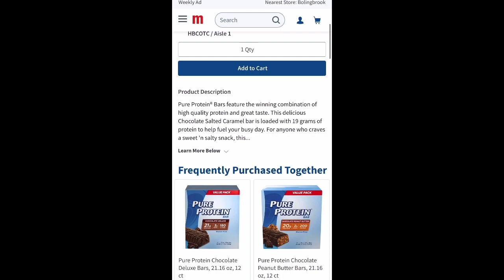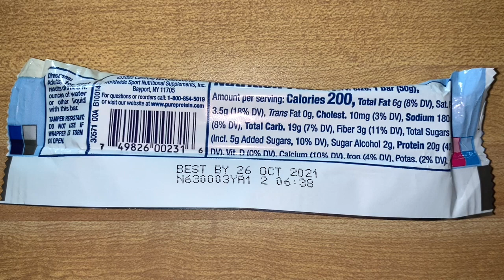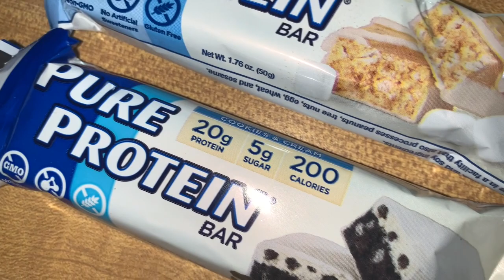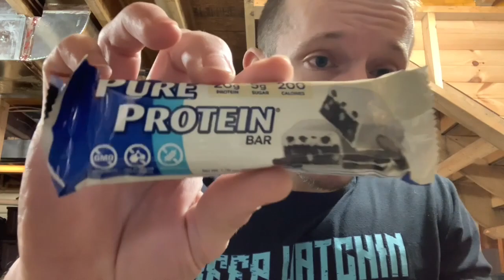New! Pure Protein Bar REVIEW | Marshmallow Crispy Treat | Cookies & Cream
opperman fitness